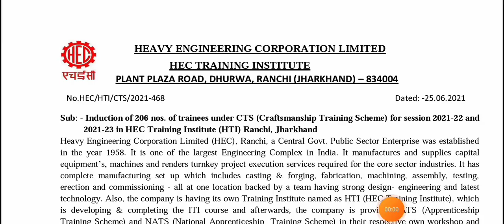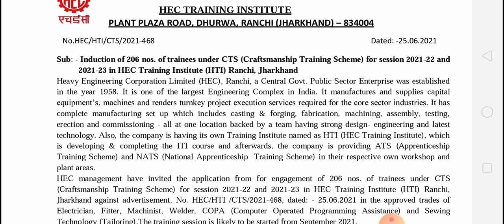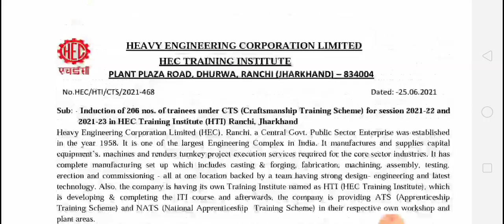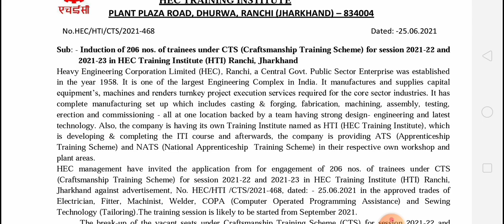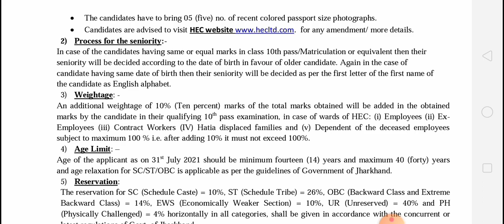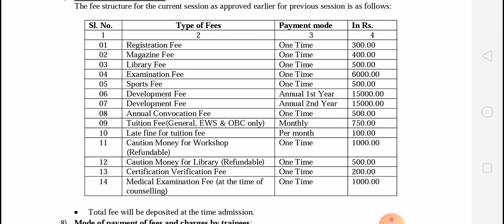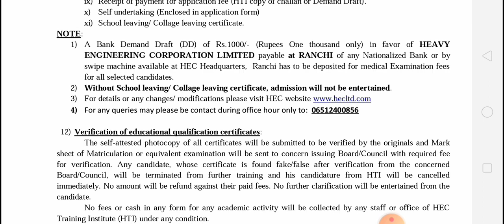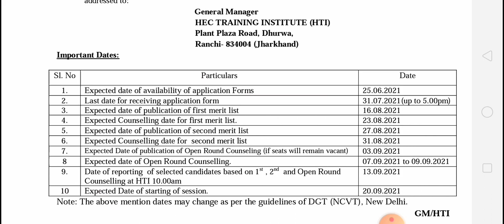Heavy Engineering Corporation limited recruitment apply online 2021 | HEC recuriment 10th/12th/ ITI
About Video: Heavy Engineering Corporation limited recruitment apply online 2021 . HEC recuriment apply online 2021 .

Heavy Engineering Corporation limited recruitment apply online 2021 | HEC recuriment 10th/12th/ ITI | HEC recuriment apply online 2021 | HEC Jharkhand recuriment | ITI Administration in HEC Ranchi | Heavy Engineering Corporation limited Ranchi, Jharkhand |